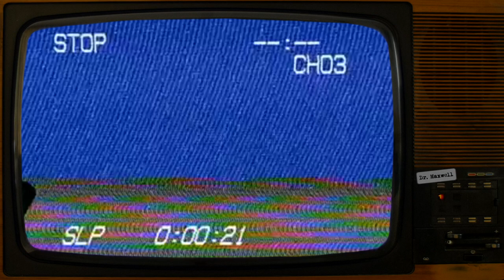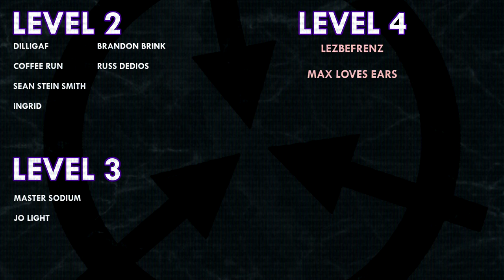SCP-6313 | Thyme is a Flat Circle | Euclid | Teleportation SCP 🌿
SCP-6313 was written by Dr. Cimmerian - see their author